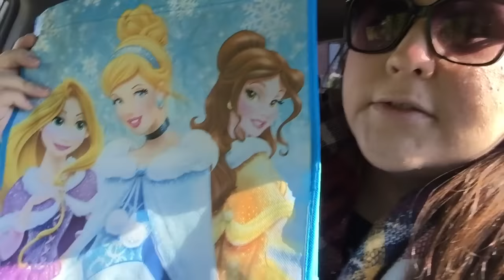Happy November | The Dodge Family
**We'd love to hear from you! Send us a letter**